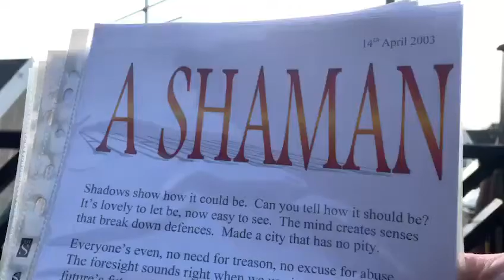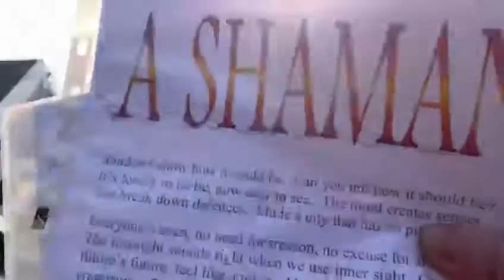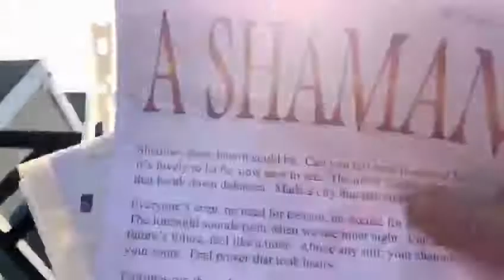A Shaman——Poem I write,2003